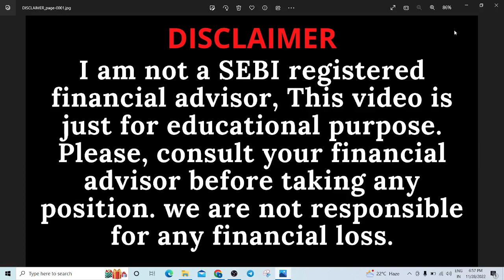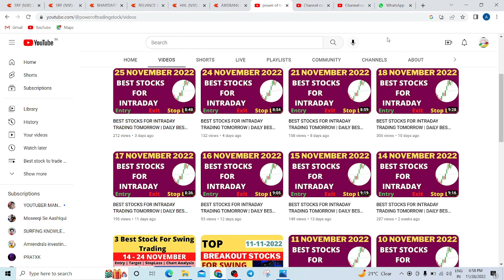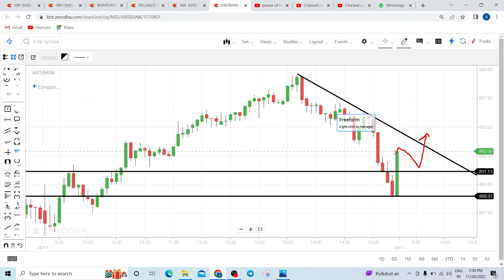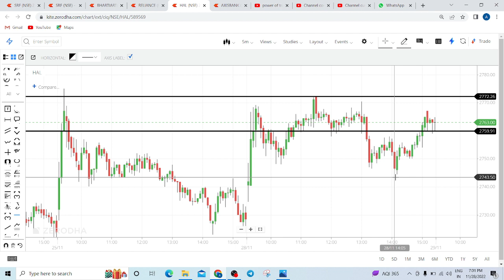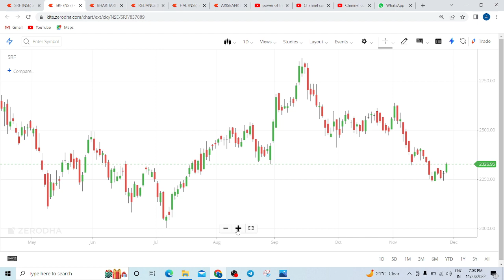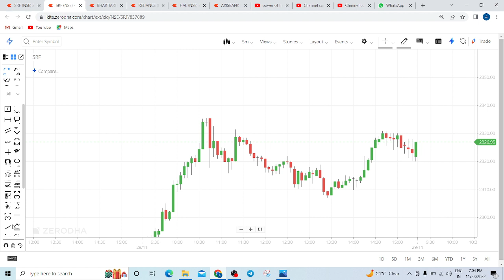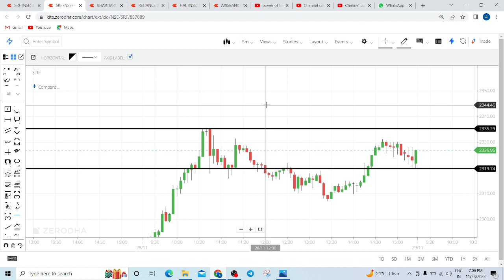BEST STOCKS FOR INTRADAY TRADING TOMORROW | DAILY BEST INTRADAY STOCKS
Stocks for tomorrow - 29 NOVEMBER 2022

AXIS BANK  share target today, HAL share target today, RELIANCE share news & price target today, NIFTY latest news, BANK NIFTY price target tomorrow, BHARTI AIRTEL share price tomorrow, SRF share target,